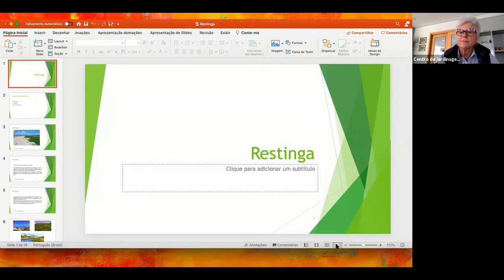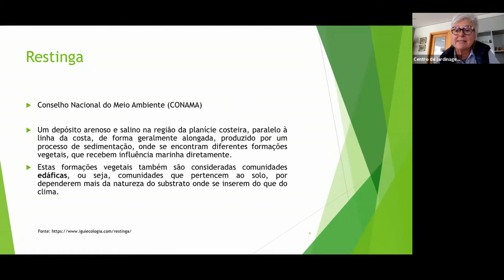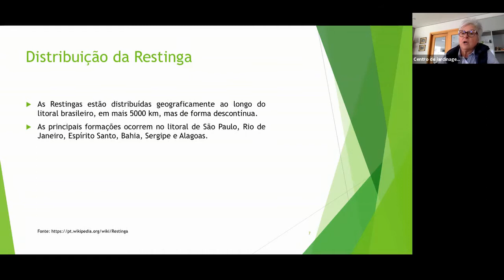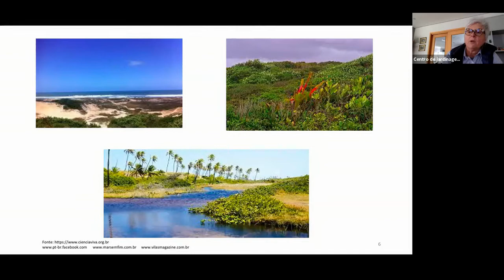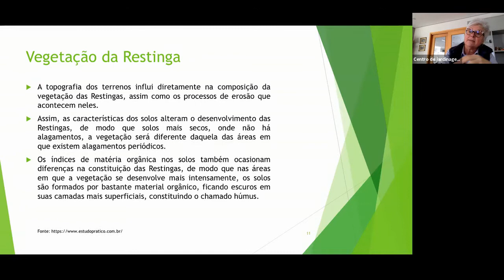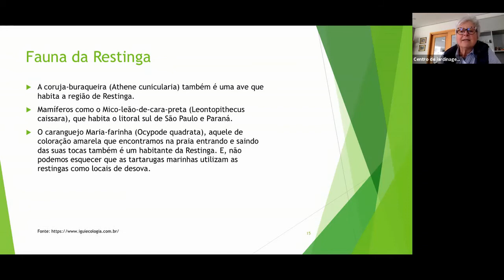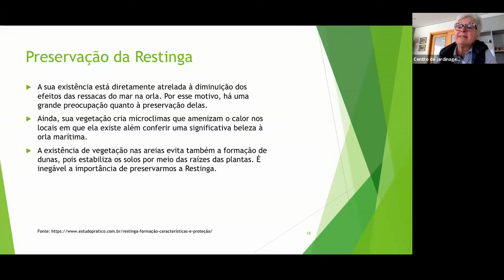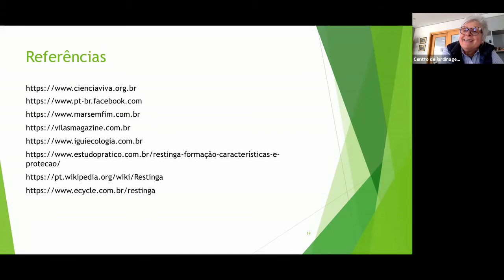Bioma Mata Atlântica - Restinga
Belmayr Neri fala sobre o ecossistema Restinga do Bioma Mata Atlântica e a importância da sua preservação.